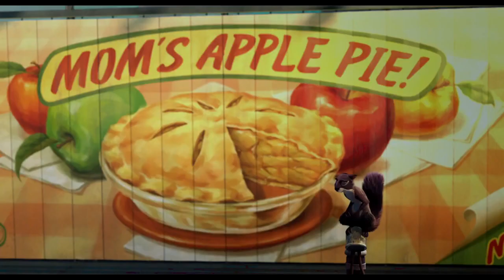The Nut Job - Official Trailer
See the trailer for The Nut Job released on the 1 August 2014 at selected Cineworld Cinemas. for more info and booking.

An outcast squirrel stages a heist to feed his park-dwelling pals in this nutty animated family comedy!

When selfish Surly Squirrel (Will Arnett) manages to destroy his park's only source of food, he's banished by critter leader Raccoon (Liam Neeson). So he hatches a plan to raid a nut shop, recruiting a crack team of his reluctant former furry friends to help out. This includes fellow squirrels Grayson (Brendan Fraser) and Andie (Katherine Heigl) and a trio of groundhogs led by Jimmy (Gabriel Iglesias). Also along for the ride is a pug named Precious (Maya Rudolph), who's the guard dog for a gang of human criminals. They're using the nut emporium to stage a raid on the bank next door! Unfolding in a lovingly rendered period setting, this appealing tale of a grouchy squirrel who discovers his inner hero is expanded by former Pixar and Disney animator Peter Lepeniotis from his award-winning short film.